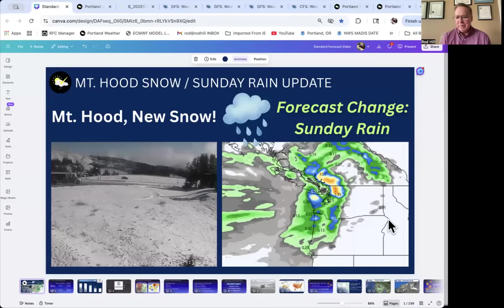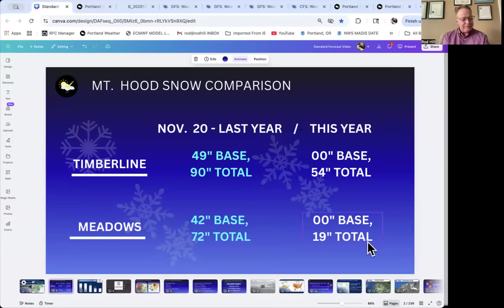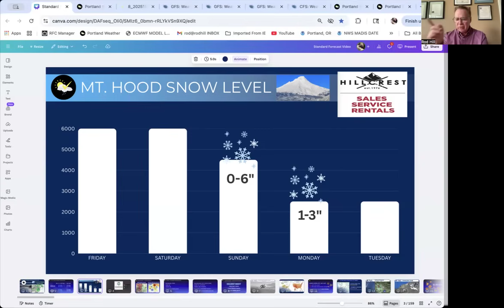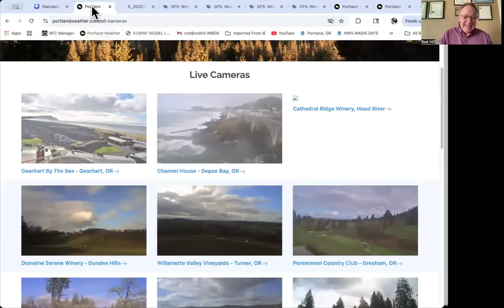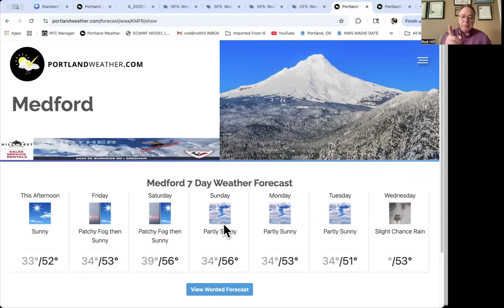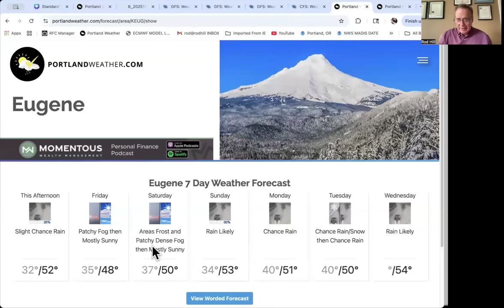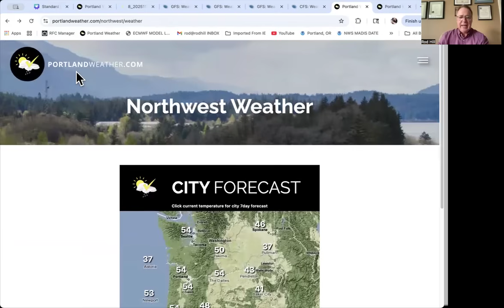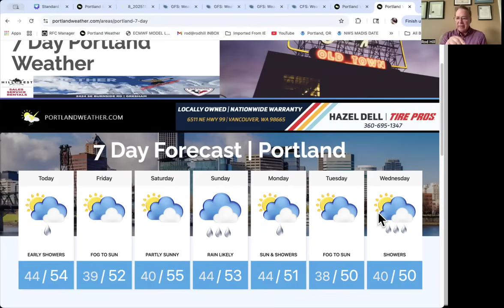Mt. Hood snowpack compared to last year, 7day rain update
Local weather for Portland Oregon and Pacific Northwest region from local meteorologist Rod Hill.  Storm track, Cascade travel conditions and outlooks.  Portland 7day shows a forecast change with a cold front now bringing Sunday rain for your weekend.  I compare the Mt Hood Cascades snow pack this fall to one year ago 2024.  Also, a detailed look at flow patterns into Thanksgiving Day and much of December.  Any cold weather coming to Portland?